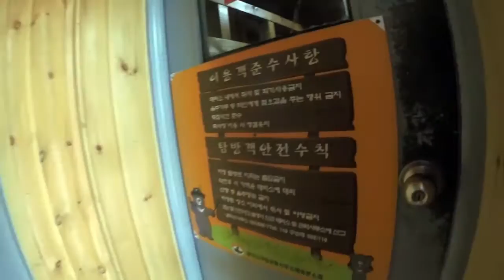South Korea - Seoraksan National Park (2016-05)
Seoraksan National Park is one of the most beautiful mountain places in South Korea. It has opportunities of multi-day hikes with a few huts to stay in on the way.